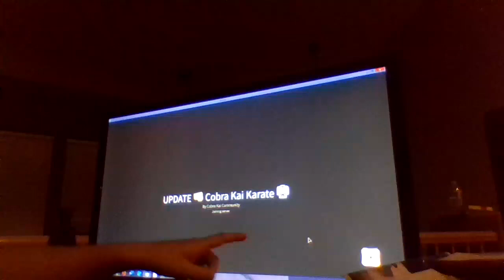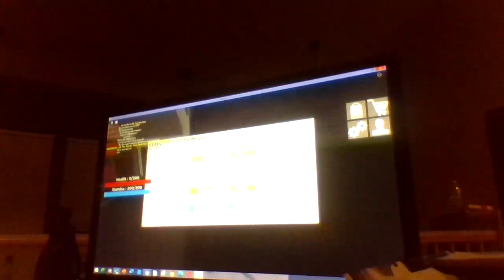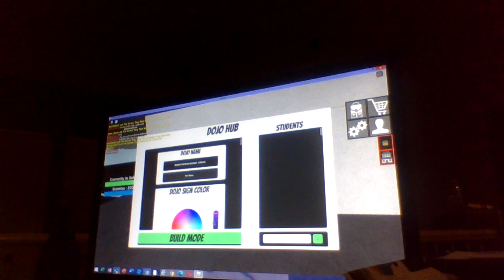Kobra Kia Simulator(Roblox)